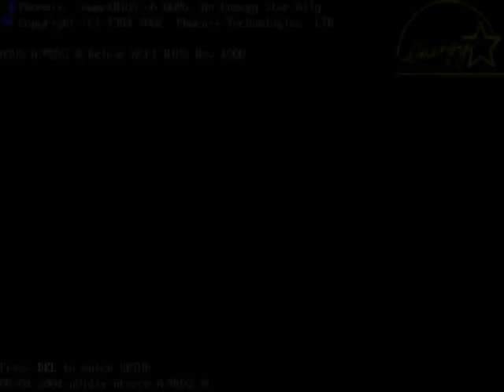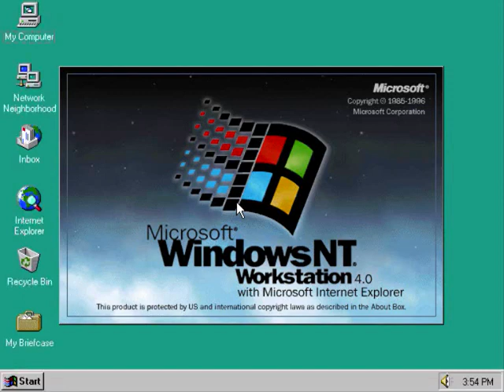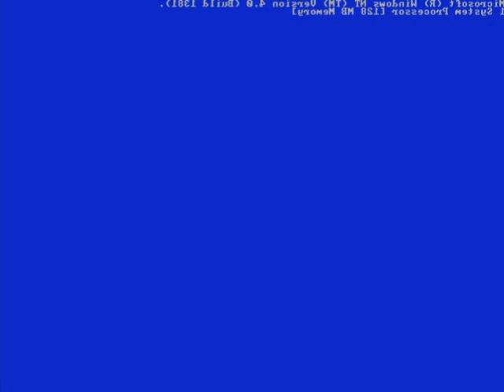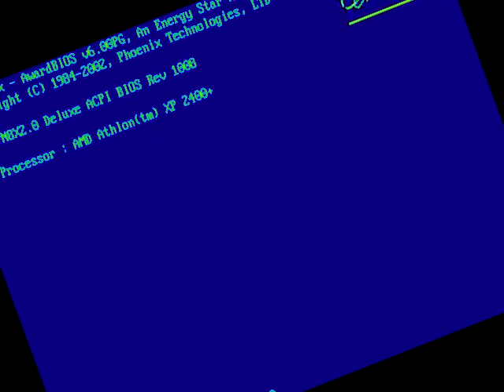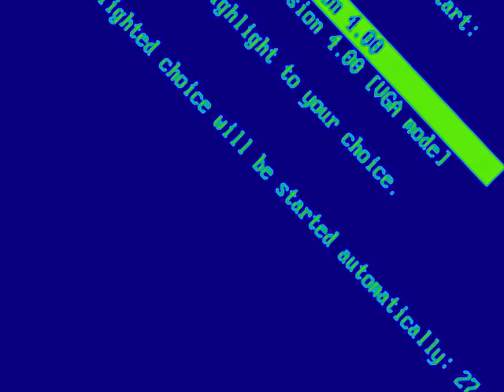I Accidentally Windows NT Google Translate Voice